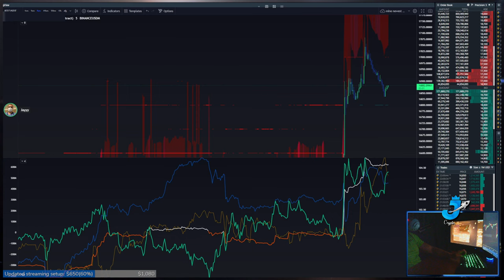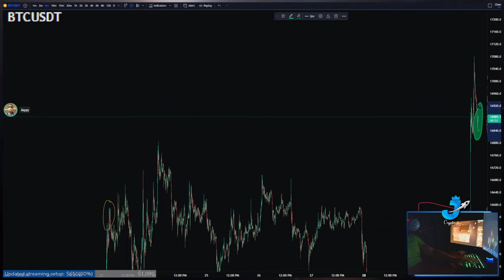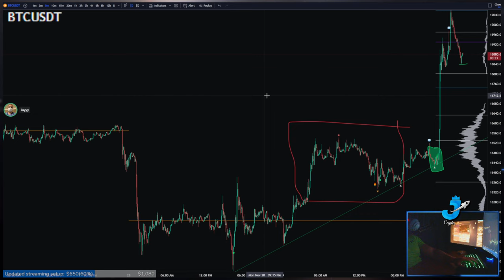Jayyy Crypto 🚀 - BTC Emergency Update!